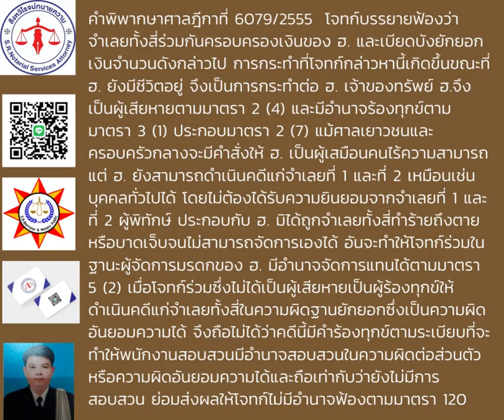6079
ไม่ได้เป็นผู้เสียหายเป็นผู้ร้องทุกข์ให้ดำเนินคดีแก่จำเลยทั้งสี่ในความผิดฐานยักยอกซึ่งเป็นความผิดอันยอมความได้ จึงถือไม่ได้ว่าคดีนี้มีคำร้องทุกข์ตามระเบียบที่จะทำให้พนักงานสอบสวนมีอำนาจสอบสวนในความผิดต่อส่วนตัวหรือความผิดอันยอมความได้และถือเท่ากับว่ายังไม่มีการสอบสวน ย่อมส่งผลให้โจทก์ไม่มีอำนาจฟ้องตามมาตรา 120